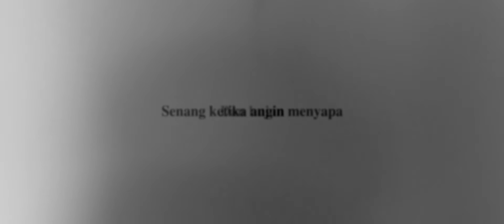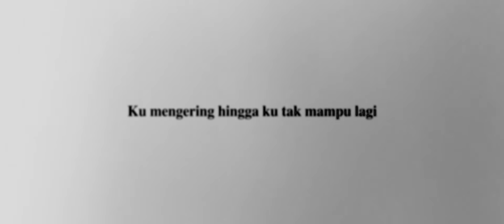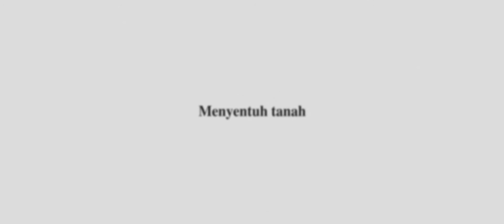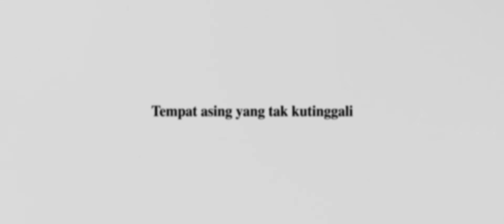Alir, Daun Op. 1/5 (Official Lyric Video)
Official Lyric Video of 'Daun', taken from our latest album tittled 'Cornucopia'

Daun;
Written by Sayed Purawinata (Music & Lyric), Fathur (Music) & Mufti Widi (Music)

Recorded and Produced by Mufti Widi
Artwork by Mufti Widi